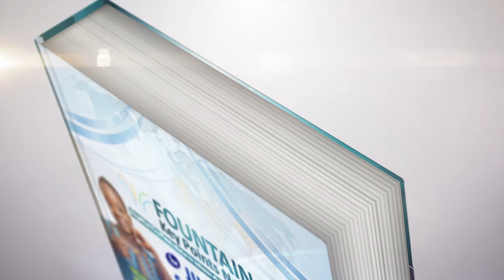Fountain Keypoints - JSS Combine Series (12 Subjects-in-one)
The Fountain Keypoints Notes are simplified study notes prepared to help students increase their chances of succeeding in their examinations and for academic excellence.

Get the most out of the Fountain Keypoints series
1. The facts; just what you need to know
2. Study and remember quickly
3. Revision questions and answers are also included